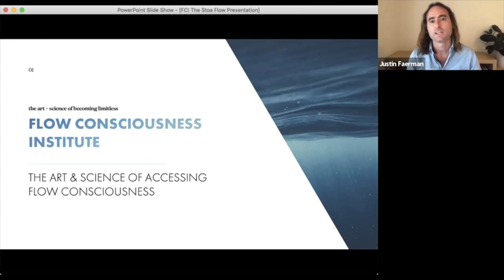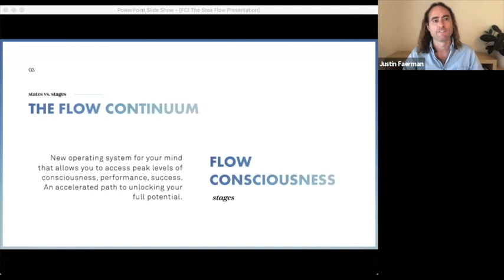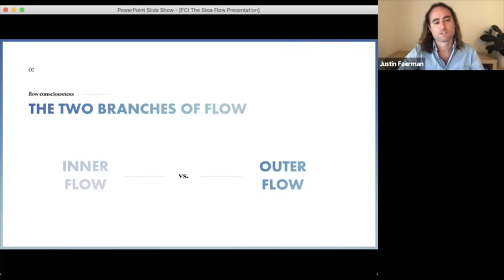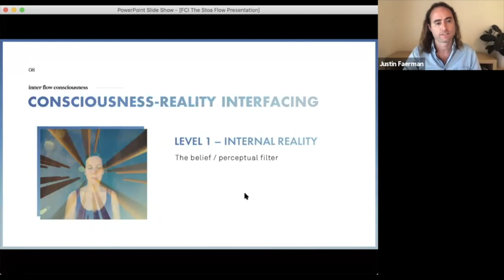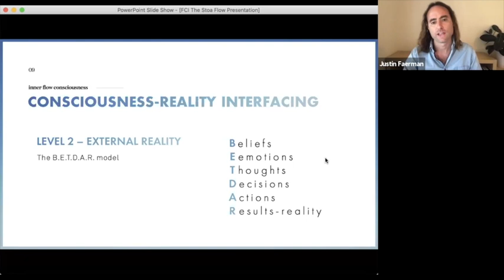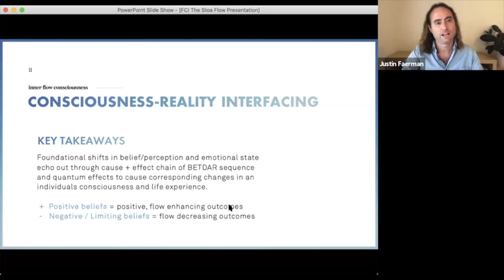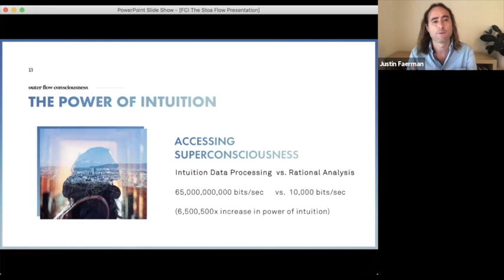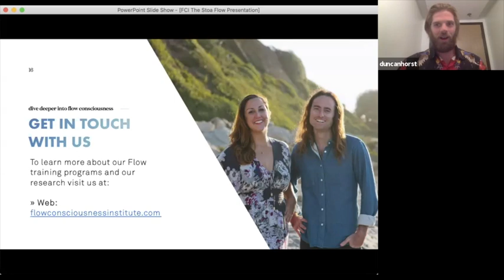The Art and Science of Accessing Flow Consciousness w/ Justin Faerman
Justin Faerman from the Flow Consciousness Institute visits The Stoa to discuss the art and science of accessing flow consciousness.

"The Flow Consciousness Institute offers a wide range of cutting-edge trainings that combine the latest research and tools from the fields of psychoneurobiology, neuroscience, quantum physics and parapsychology with time-honored wisdom from the great spiritual traditions and beyond. "